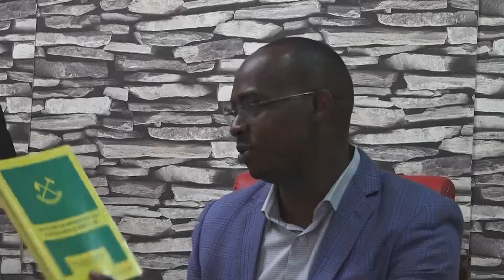KIVUMBI SAKATA LA BANDARI DC MPOGOLO ATEMA CHECHE "RAIS SAMIA ANATEKELEZA ILANI YA CCM"